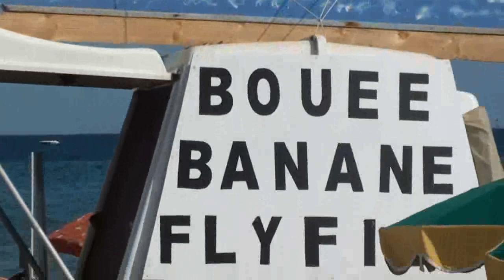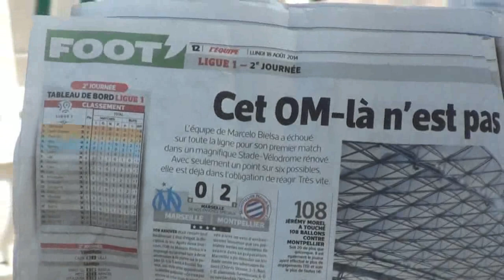France - Cap d'Agde - Plage de la Roquille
France - Cap d'Agde - Plage de la Roquille ... Août 2014
Film et Musique de Vinh-Thien Quach.
Le Cap d'Agde est une station balnéaire de la commune française d'Agde (Hérault) construite au pied d'un ancien volcan, le mont Saint-Loup. Elle est baignée par la mer Méditerranée.
Elle est développée autour d'un port de plaisance et de marinas. De L'Ile des Loisirs, un parc d'attraction, 1 casino, des bars et 3 boîtes de nuit, les Arènes du Cap qui proposent divers spectacles et les Toro Piscines durant toute la période estivale, Aqualand, assure la diversification des activités de baignade. Dans l'intérieur, des bois accueillent des activités sportives (tennis, golf).
Une de ses particularités est son centre d'hélio-tourisme qui correspond à un quartier entièrement naturiste. Il s'agit de l'un des plus importants site naturiste du monde, le premier d'Europe en capacité d'accueil (hôtels, résidences de tourisme, un camping village).
Le camp naturiste du Cap d'Agde est également connu pour être un haut lieu du libertinage et de l'échangisme.